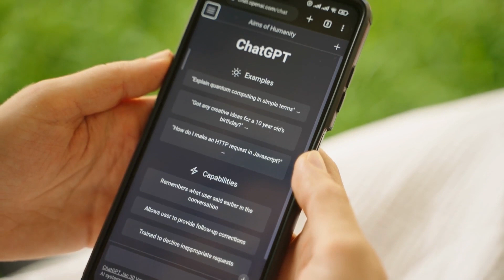Exploring the Potential and Limits of Generative AI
According to Yann LeCun, the chief AI scientist at Meta, generative AI systems like ChatGPT are not on par with the intelligence exhibited by animals such as dogs and cats. While there is widespread excitement surrounding the possibility of AI achieving sentience, LeCun clarifies that AI chatbots lack a genuine comprehension of the real world.

During his presentation at the Viva Tech conference, LeCun highlighted the limitations of existing AI systems. Although they can generate text or images based on their training data, they lack a true understanding of the underlying meaning and context of what they produce. In contrast, human knowledge extends far beyond the confines of language.

LeCun emphasizes that it will still require considerable time for AI to surpass human intelligence, urging people not to perceive it as an imminent threat. To illustrate this point, he offers an example of how generative AI can potentially pass the Bar exam but struggles with simple tasks like loading a dishwasher, which are easily mastered by children.

Valid concerns exist regarding the potential development of uncontrollable and potentially harmful skills by AI, thereby posing a threat to humanity. James Manyika, Google's senior VP of technology and society, shared an incident where one of their AI programs spontaneously learned Bengali, a language it had not been explicitly trained on. This incident raised concerns about AI acquiring skills independently of its programmers' intentions, a topic that has been extensively deliberated among scientists, ethicists, and science fiction writers alike.